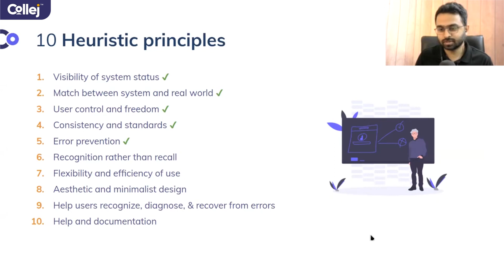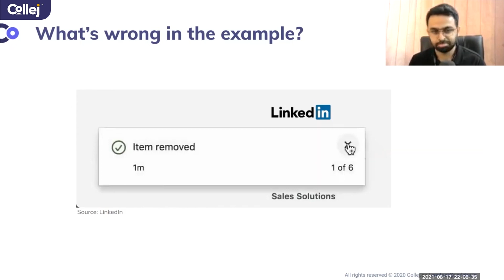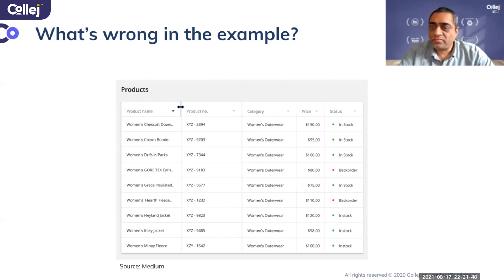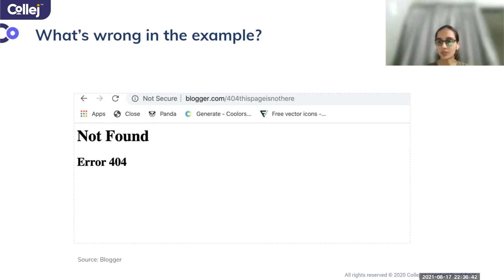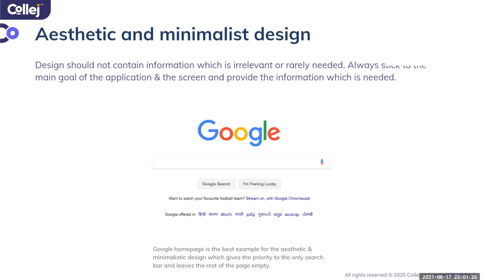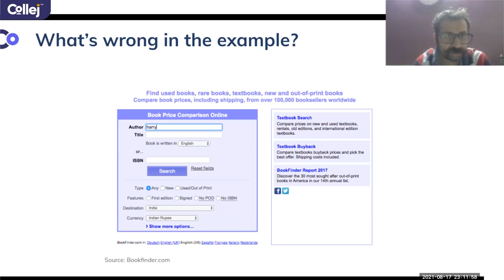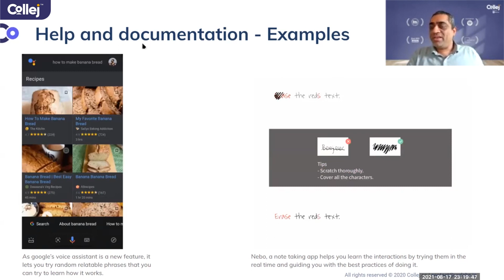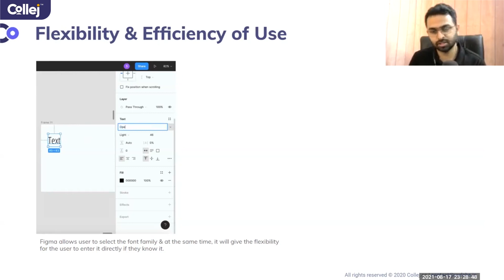UX Design Critique | Beginner Tutorial | Heuristic Principles (2/3)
Learn how to Identify the UX usability problems in any product with the help of Heuristic Principles.

In This Video:
00:00 - Recap
00:18 - Heuristic Principle 6
12:02 - Heuristic Principle 7
22:24 - Heuristic Principle 8
27:28 - Heuristic Principle 9
36:48 - Heuristic Principle 10
54:04 - Quiz